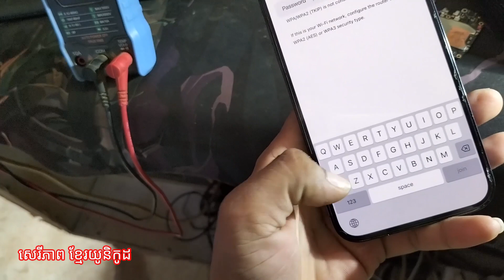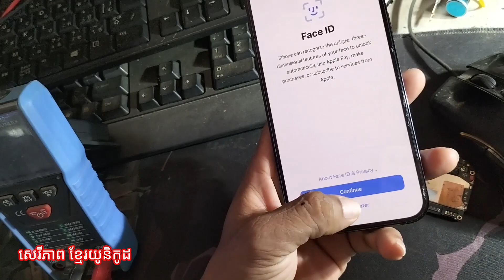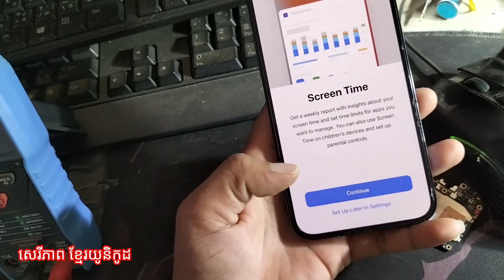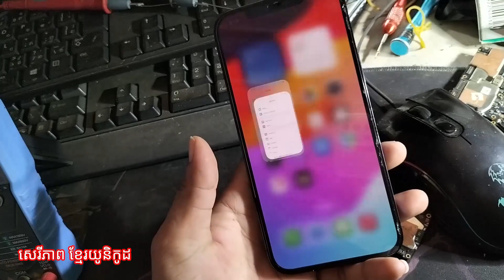របៀបដោះ IPhone 12 Pro​ ជាប់បែបនេះ-How to remove IPhone 13 Pro like this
សូមអគុណដែលចូលមកាន់ឆាណែលខ្ញុំបាទដែលក្នុងឆាណែលនេះខ្ញុំនឹងបង្កើតវិដេអូចែករំលែកទាក់ទង់លើងទូរស័ព្ទ​ សូមអគុណ៕